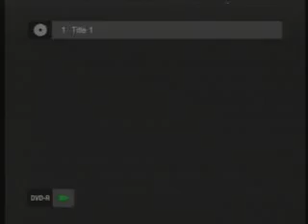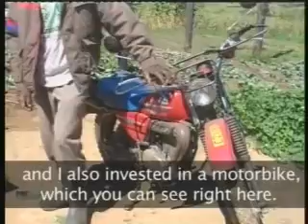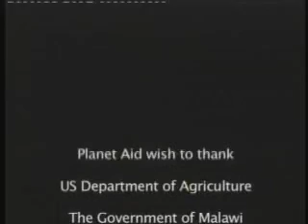Food for Progress - Malawi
Planet Aid was recently involved in a partnership with the United States Department of Agriculture under the "Food for Progress" program; this video explains the elements of the Planet Aid-USDA partnership and invludes interviews with program beneficiaries.